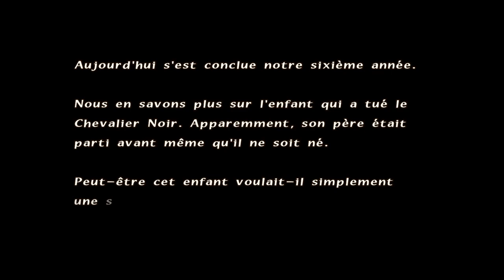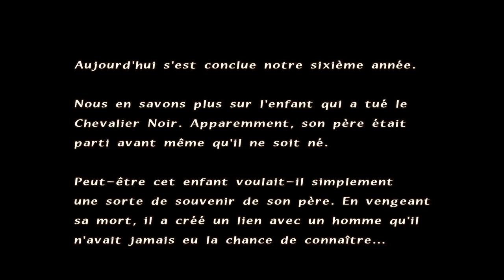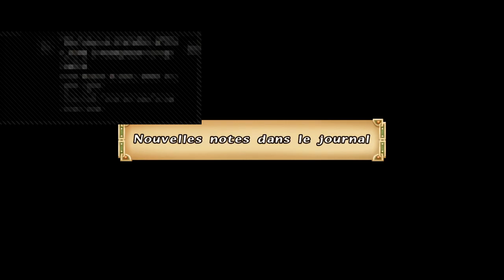Rediff live : Final Fantasy Crystal Chronicles - 30.08.2020 - Ps4 FR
5ème épisode de notre aventure sur ce FF de mon enfance !
Pleins de souvenirs, de redécouverte et de nouveautés pour ce jeu de la HYPE !